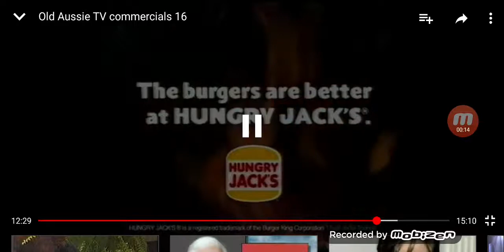Hungry Jack's Australian TV Commerical 1997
This Was Aired On Channel Ten Adelaide In 1997